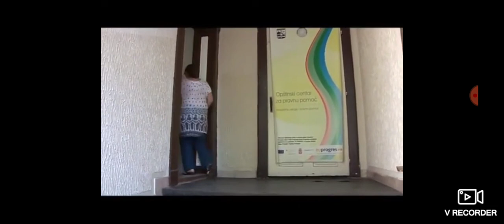Evronet RTS 1 - 07.03.2023.